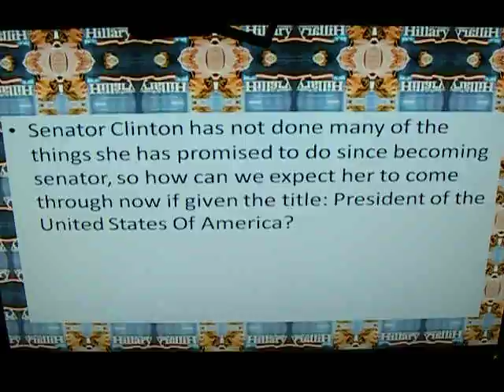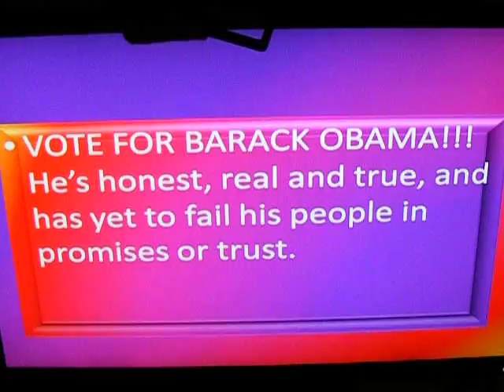SHAME ON YOU HILLARY CLINTON!!!